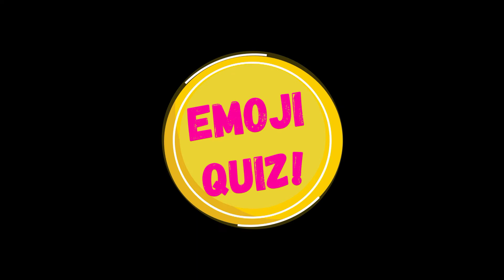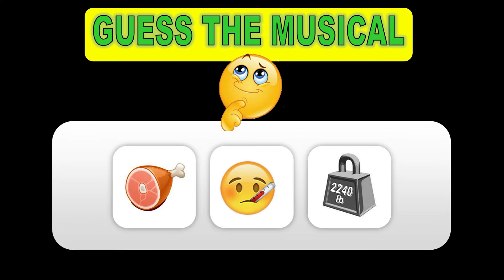BEYOND WORDS QUIZ TIME!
A fun trivia quiz about songs, singers and bands.